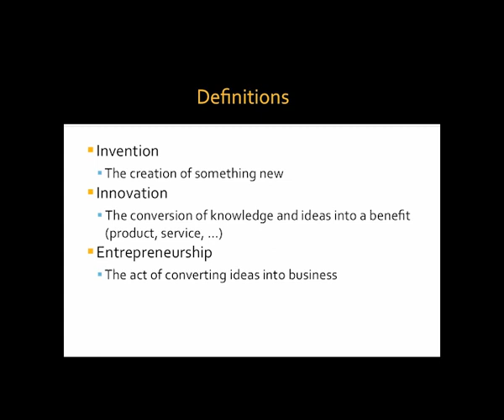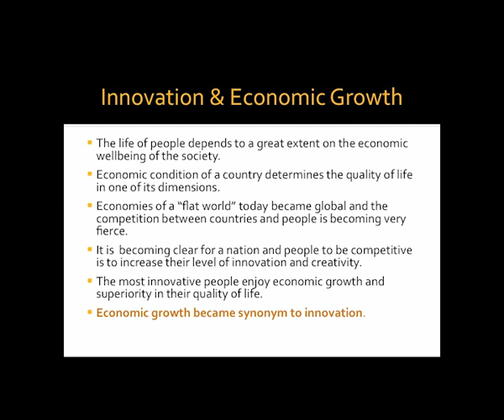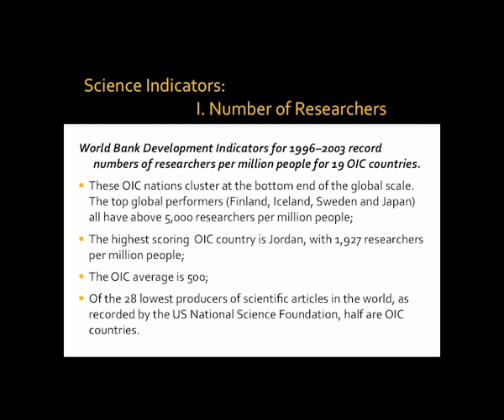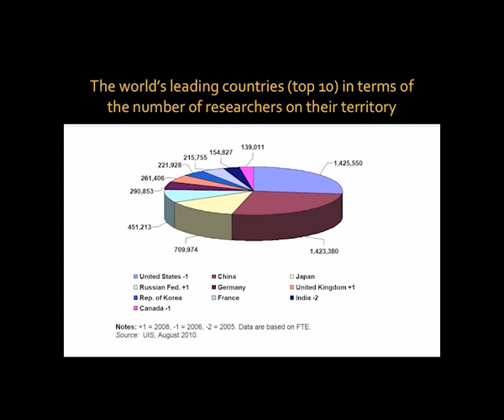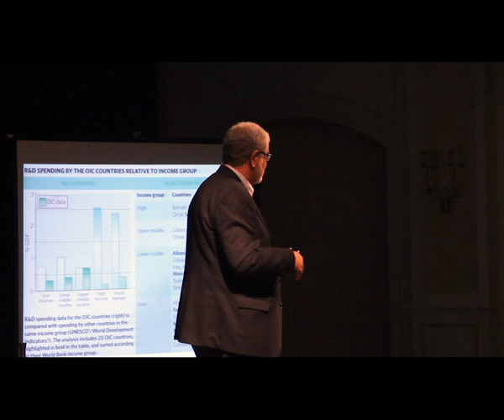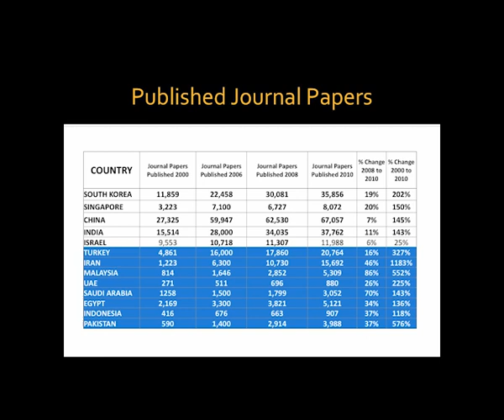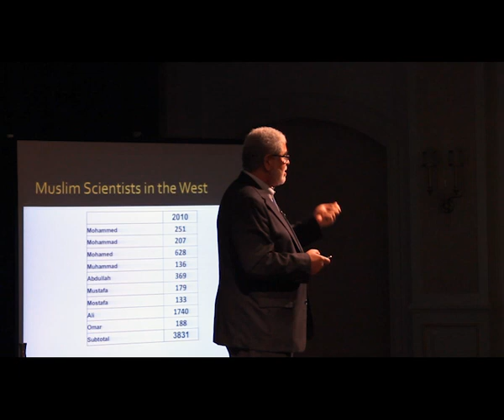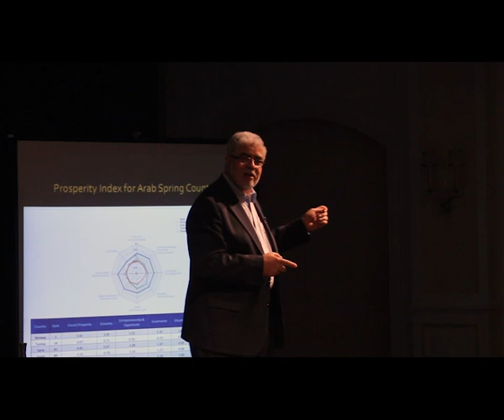TEDxTripoli 2012 - Mustafa Abushagur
Innovation comes before progress. How creative is the Muslim world? How can leaders inspire creativity and innovation among its people? Mustafa Abushagur is the Deputy Prime Minister of Libya, on leave as the President of RIT Dubai, a Professor in Microsystems Engineering and Professor of Electrical Engineering at the Rochester Institute of Technology. Abushagur discusses innovation and how it can lead to prosperity in the modern Muslim world.